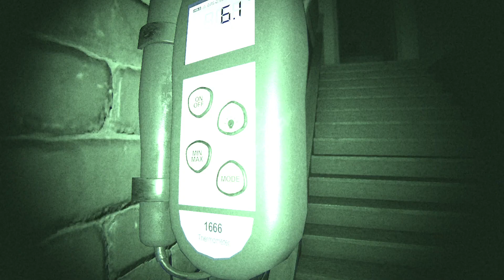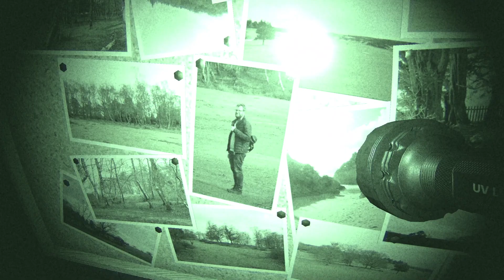We are AMAZING at Phasmophobia